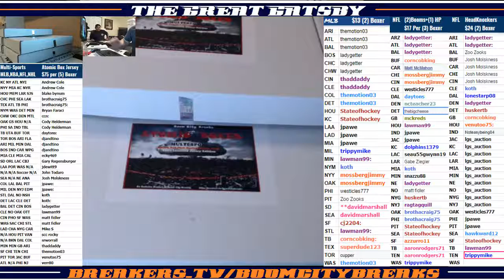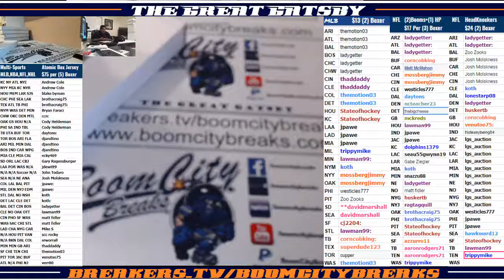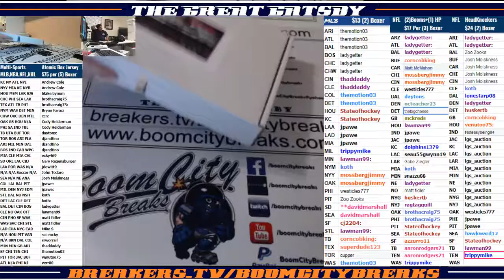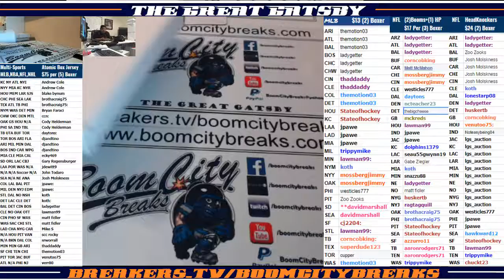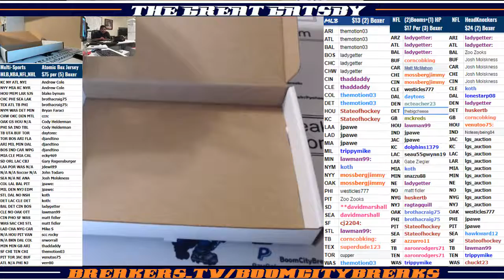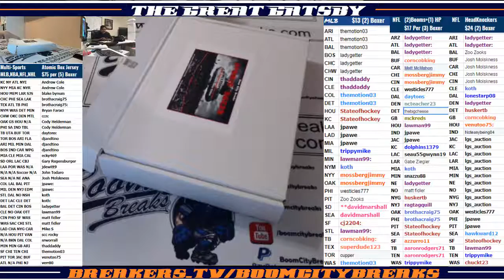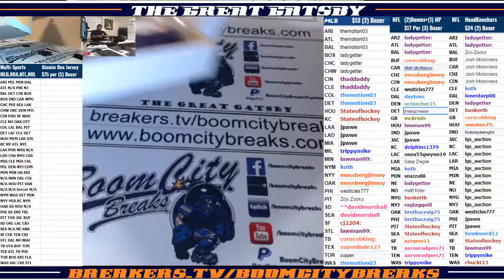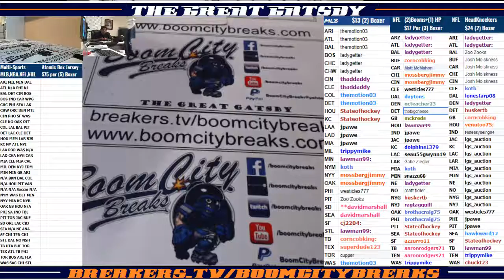2017 11 22 5 Boxer Atomic Boxes Break Larry Brid, Cal Ripken Jr, Cody Bellinger, Christian McCaffer